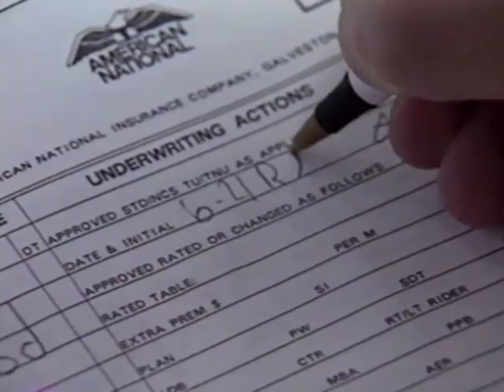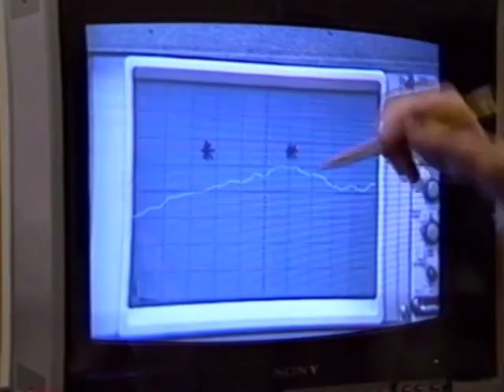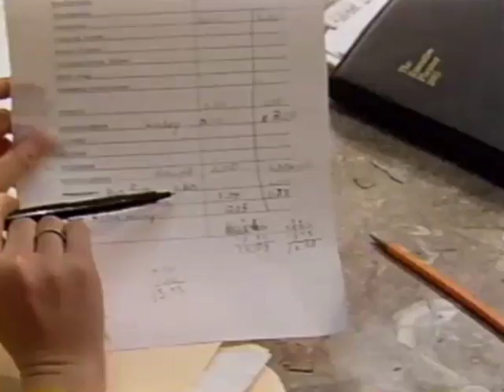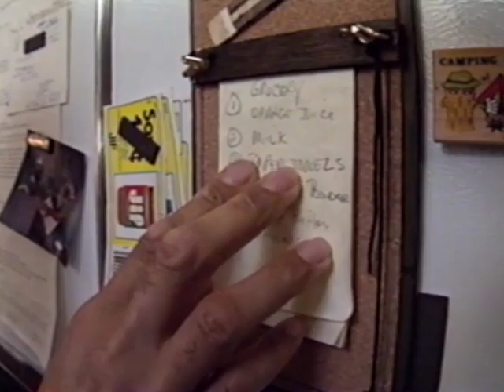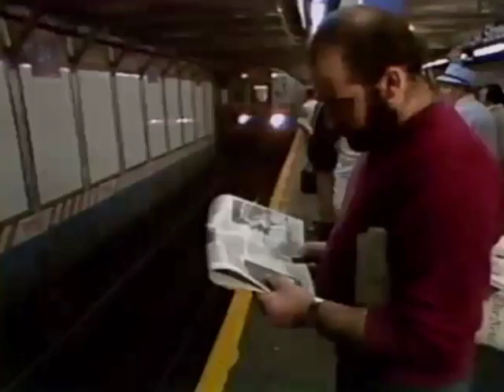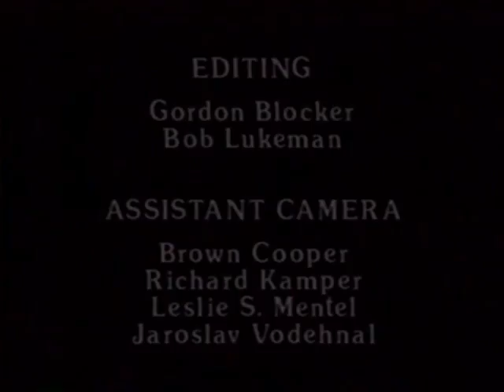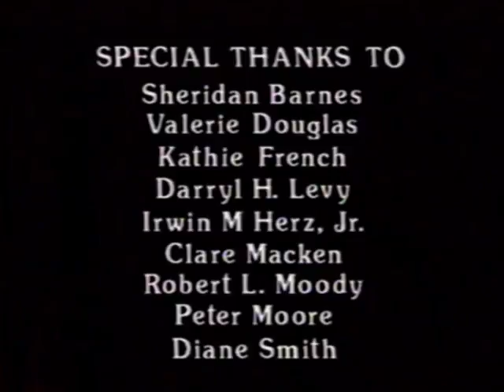Kate and Richard Burton - Journey from Flanders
Gordon Blocker produced this program. The showis the long awaited sequel to the award-winning documentary Broken Rhymes. This documentary chronicles the current activities of the four young men who were highlighted in the original production – their emotional story is recounted by Kate Burton, daughter of the late Richard Burton, who was the narrator in Broken Rhymes. The young men portrayed in this drama have progressed remarkably over the previous five years. However, they still encounter daily problems which they struggle to overcome. Furthermore, the result of having a traumatic head injury doesn’t just affect the patient and his immediate physical recovery. It has a pervasive effect which has complex social, economic and psychological ramifications. This documentary aims to foster a deeper understanding of the need both to society and to the individuals and their families of establishing independence for these victims of head trauma. Winner of several national awards in New York and Chicago and most notably the Barbara Jordan Award.